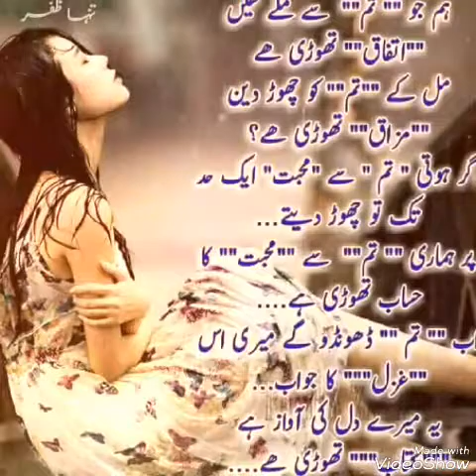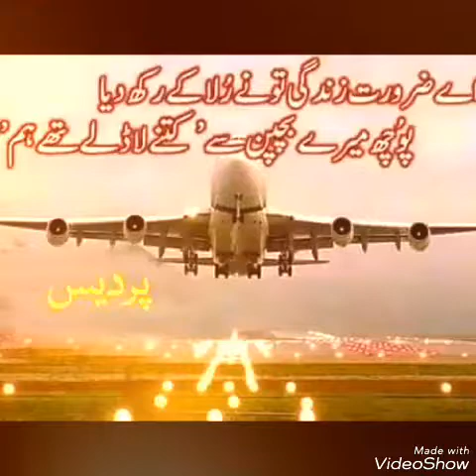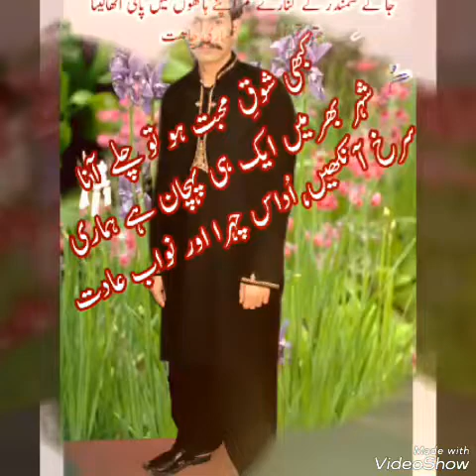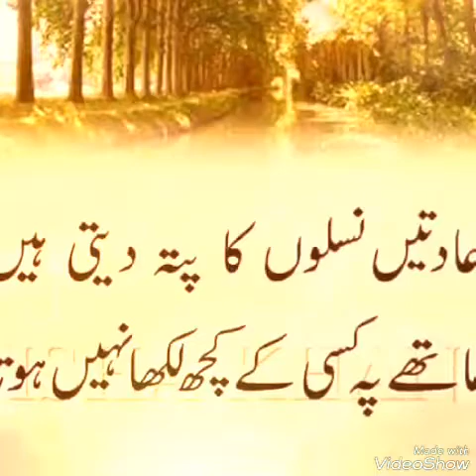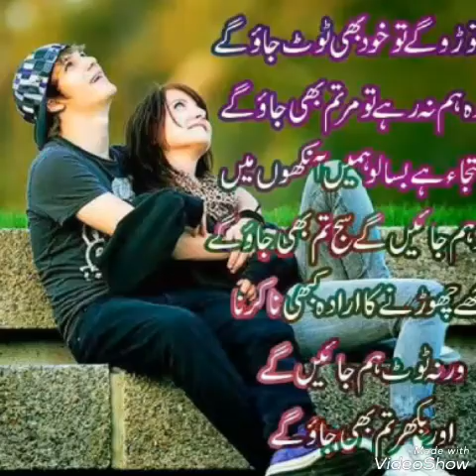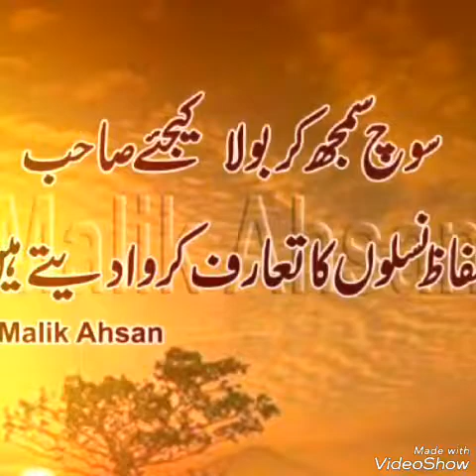New song peiyar kea hay chori chori , , , Qasir Gujjar / Murree